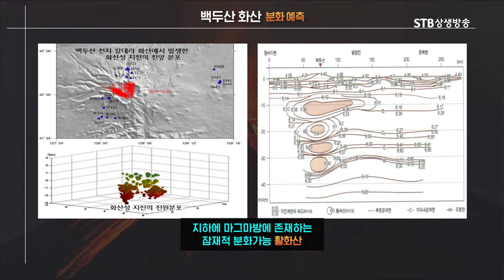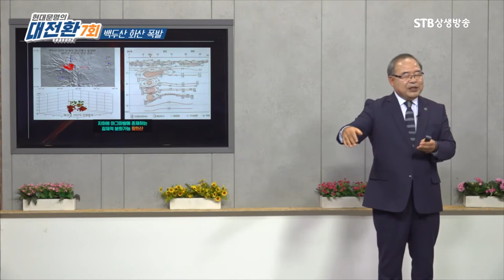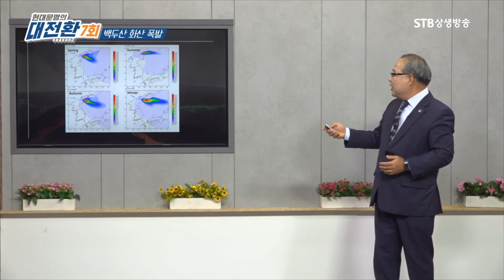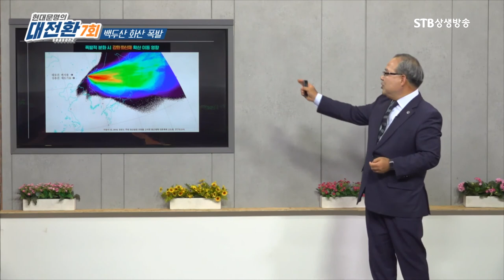백두산 vs 폼페이오 화산ㅣ백두산 폭발은 기원후 지구상에서 가장 강력한 폭발이었다ㅣ부산대 윤성효 교수ㅣ STB상생방송